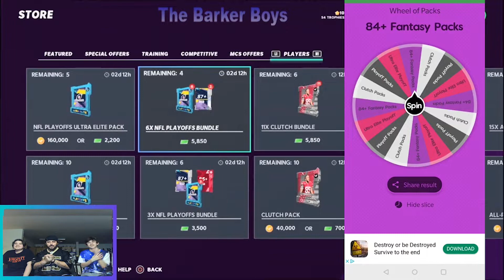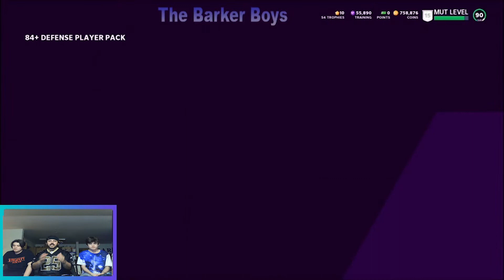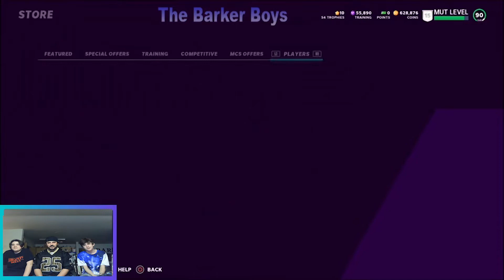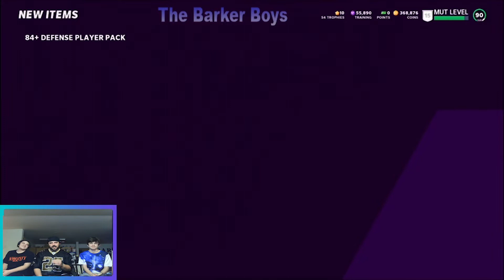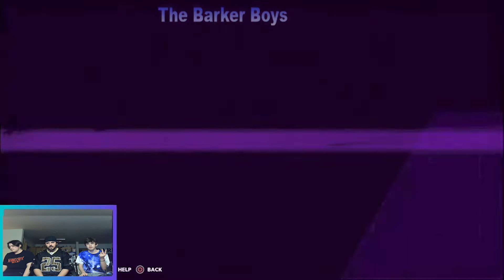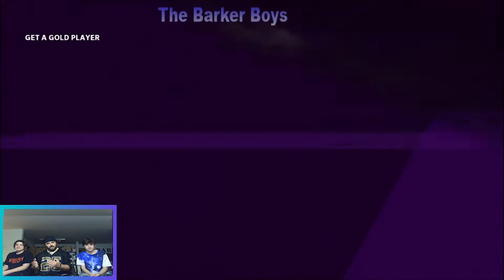WHEEL OF PACKS EP. (2) WE GOT HOOKED UP! |MADDEN 21| PACK OPENING! WE GOT NEW ADDITIONS TO THE SQUAD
Comment "TOTY" if you see this.

Mut 21,
 league,mut weekend league,mut 21 weekend league,madden